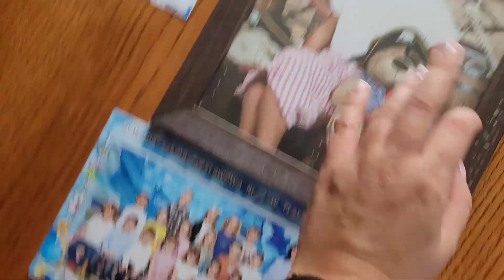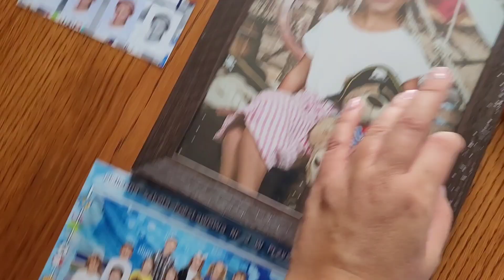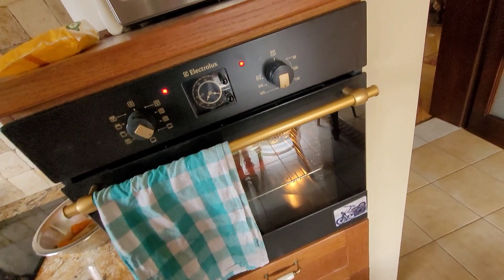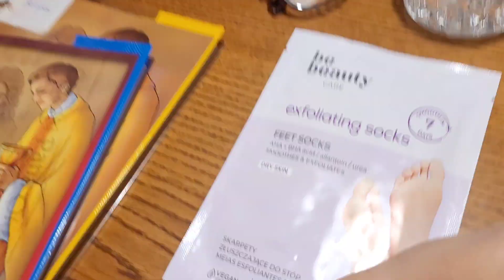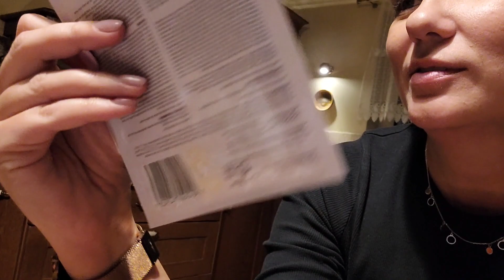Intensywny wtorek Nie obyło się bez pomyłek.. Vlog